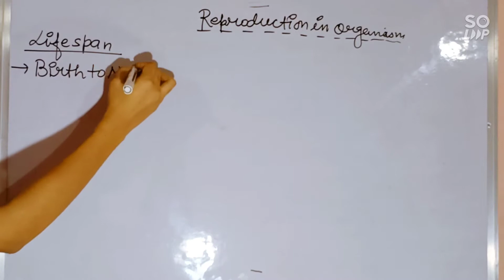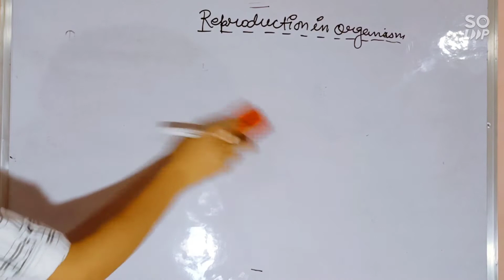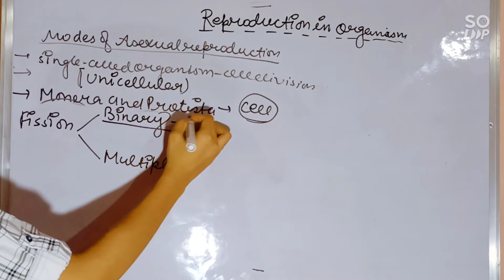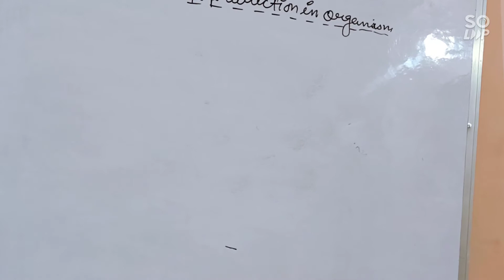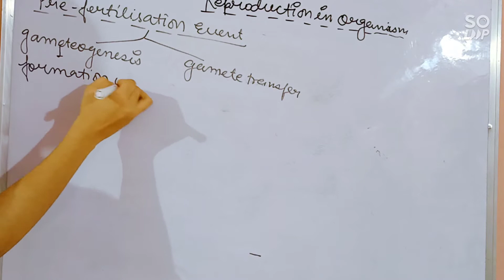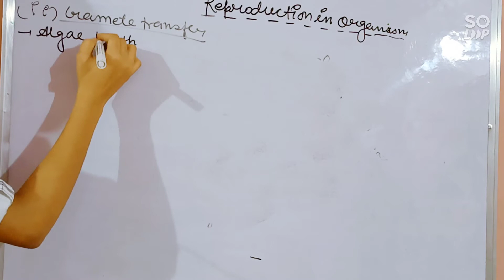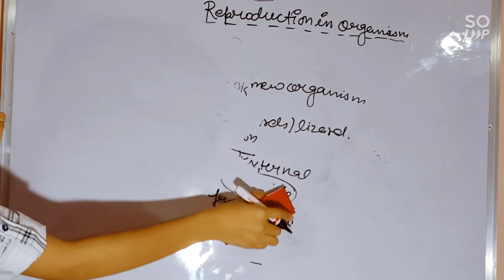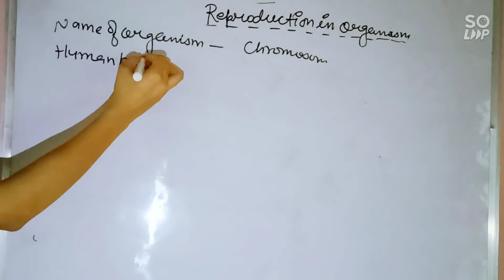Reproduction in organism one shot| Chapter 1 | Class 12 | BIOLOGY | NCERT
Reproduction in organism | Chapter 1 | Class 11 | BIOLOGY | NCERT |